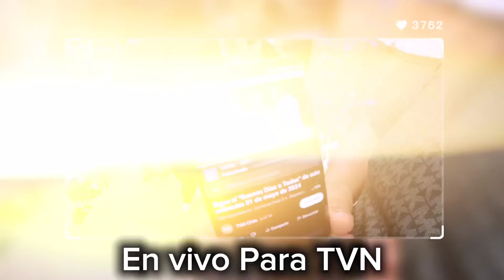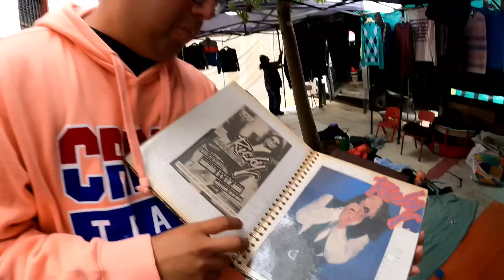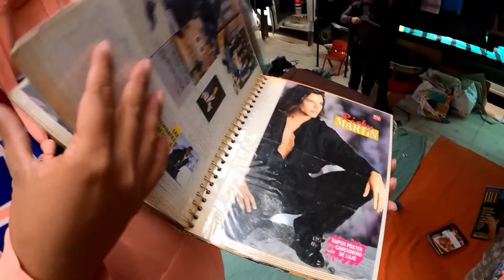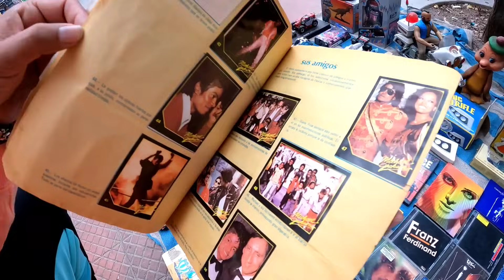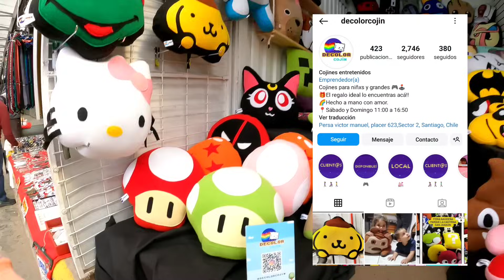CACHUREANDO un día FERIADO | Persa Bio-Bio 🤘📸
Cachureros hoy estamos en el Persa BIO-BIO día del trabajador y feriado 🫂 Que cachureos pillaremos ?